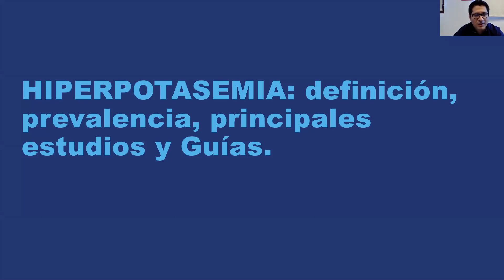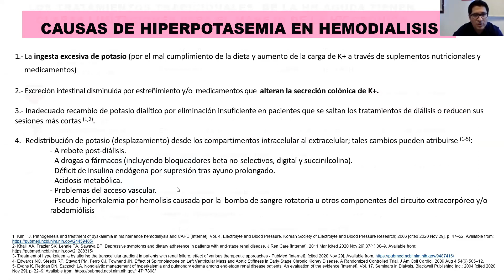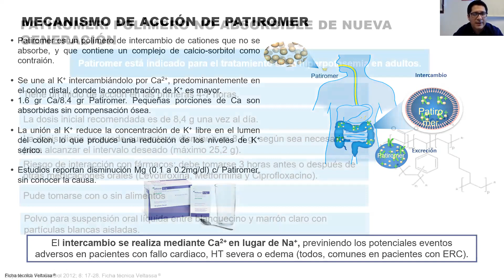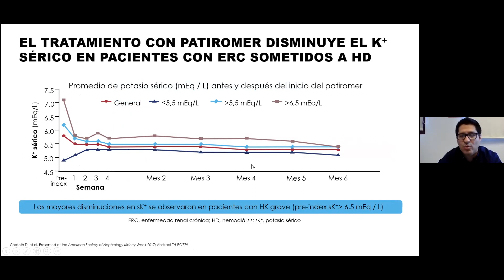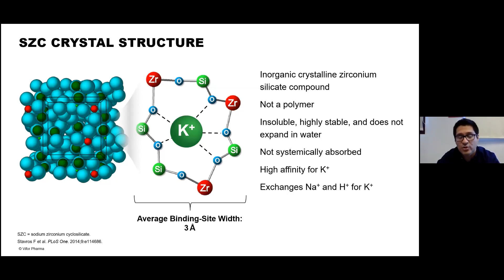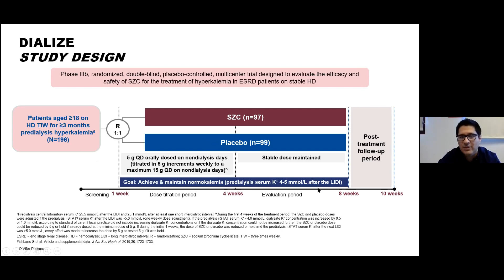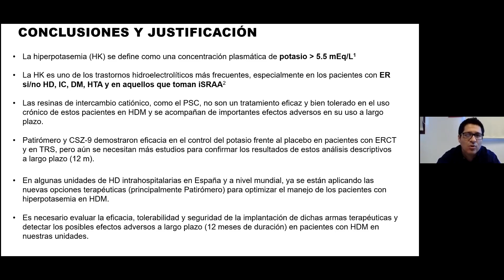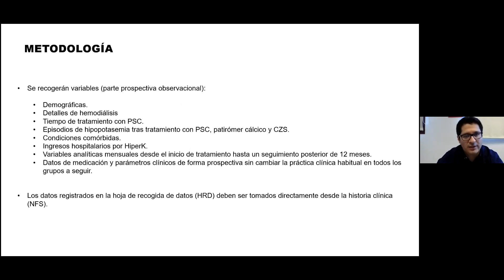Nuevos enfoques en el tratamiento de la hiperpotasemia en hemodiálisis. Sesiones clínicas FRIAT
Nuevos enfoques en el tratamiento de la hiperpotasemia en Hemodiálisis,

Sesión clínica de la Fundación Renal impartida el 10 de febrero de 2021 por el Dr. Jose Carlos de la Flor, nefrólogo del Centro de Diálisis FRIAT Los Llanos I de Móstoles (Comunidad de Madrid)

El Dr. de la Flor revisa la importancia de la hiperpotasemia en hemodiálisis, destacando la importancia de los nuevos quelantes de potasio. Además, presenta un protocolo de investigación prospectivo y multicéntrico para el seguimiento de los pacientes tratados con quelantes de potasio.